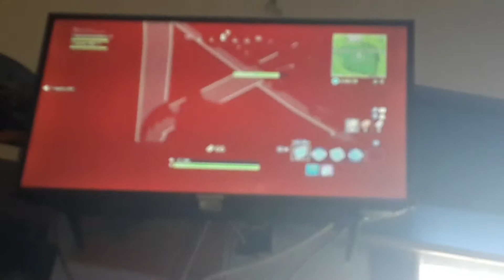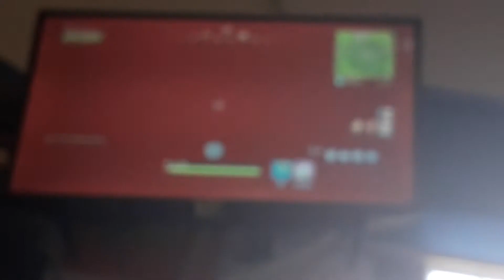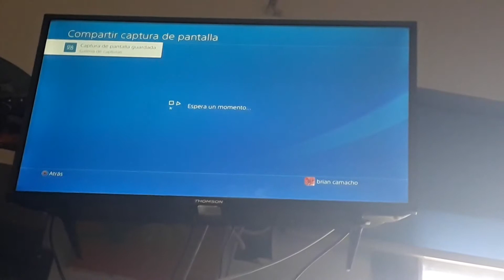5 de abril de 2019